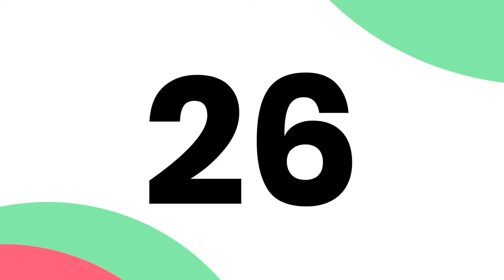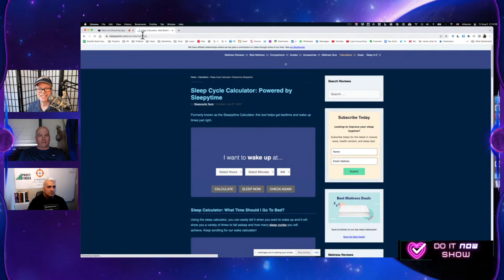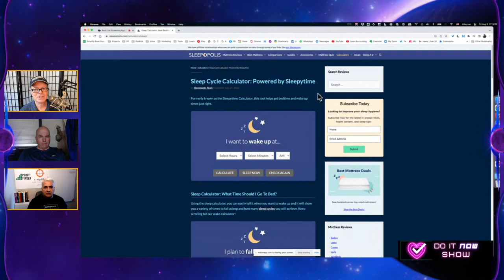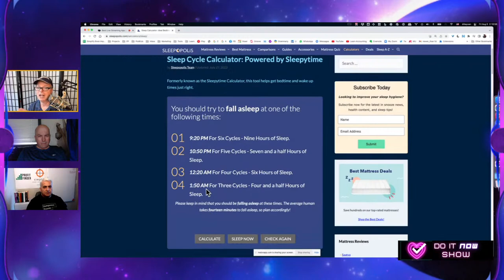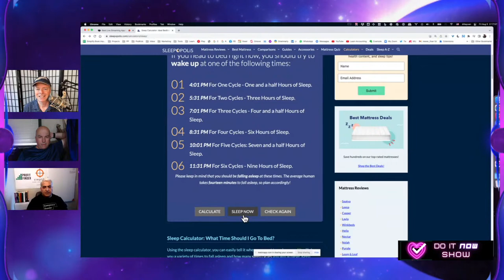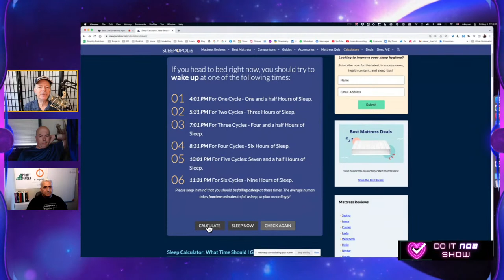How to use your natural daily rhythms to maximize your results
You've probably heard that there are "morning people" and "night owls," but what does that mean for you?

It can be tough to figure out how to use your natural daily rhythms to your advantage.

Are you a morning person who should be getting up early and working on your most important tasks first thing? Or are you a night owl who should be powering down after dinner and saving the most challenging tasks for later in the evening?

On today’s episode of The Do It NOW Show we’ll be talking about boosting your creativity and productivity. We’ll be sharing our favorite strategies, tips and tricks on how to use your natural daily rhythms to get more done, achieve more success, and live a happier life.

Join Dr. Christopher Vogelmann, John Paduchak, and Dr. Kayvon K. today at 2 PM Pacific, 5 PM Eastern. Bring along your questions, comments and the adult beverage of your choice. See you soon!